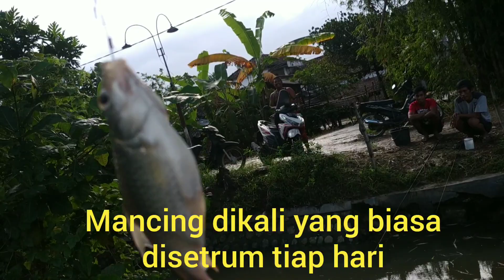mancing bentar dapat banyak babon nila || cari ikan di kali dekat rumah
Mancing dapat banyak ikan nila didekat rumah daerah para kang PLN ,walaupun hujan tetap setrek terus kalau gak hujan bisa penuh nih ember